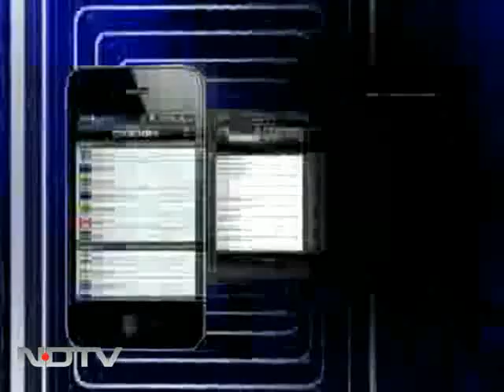Bangalore autodriver returns five lakhs left behind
When an auto-driver found five lakhs left behind in his three-wheeler, he knew exactly what to do. K Panduranga drove straight to the police station and handed over the bag full of money.